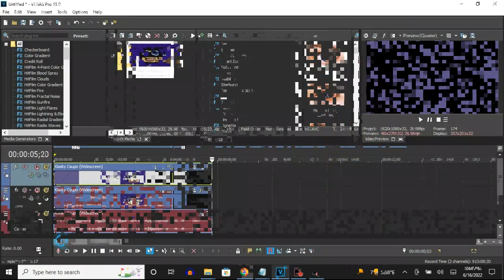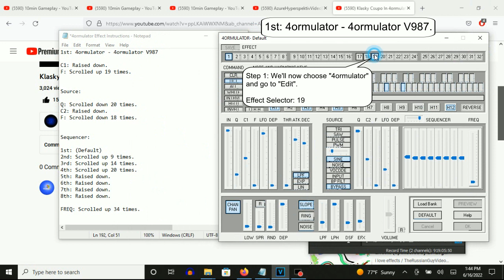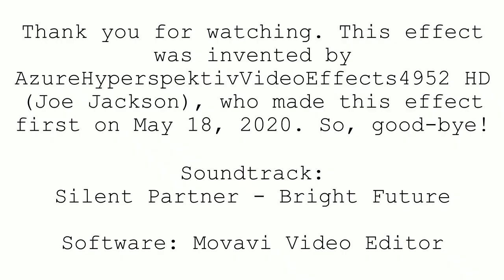How To Make 4ormulator V987 On Vegas Pro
(VideoFX)

Top Video:

1st: Swirl - Maximum Clockwise to Maximum Counter-Clockwise

First Keyframe:  Maximum Clockwise
Second Keyframe: Maximum Counter-Clockwise

Bottom Video:

(Default)

(AudioFX)

1st: 4ormulator - 4ormulator V987

C1: Raised down.
F: Scrolled up 19 times.

Source:

Q: Scrolled down 20 times.
C2: Raised down.
F: Scrolled down 18 times.

Sequencer:

1st: (Default)
2nd: Scrolled up 9 times.
3rd: Scrolled up 14 times.
4th: Scrolled up 20 times.
5th: Raised down.
6th: Raised down.
7th: Raised down.
8th: Raised down.

FREQ: Scrolled up 34 times.

Effect by AzureHyperspektivVideoEffects4952 HD (Joe Jackson)